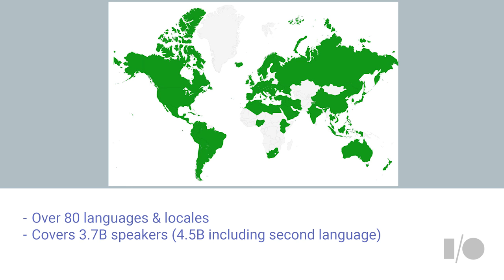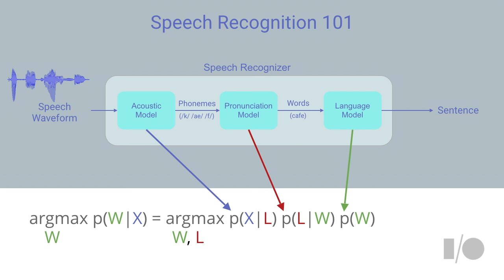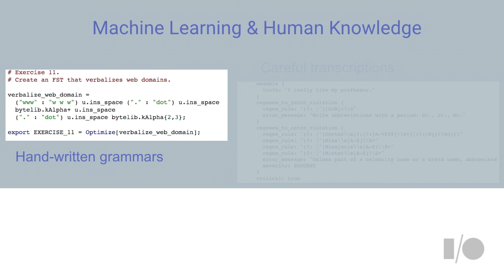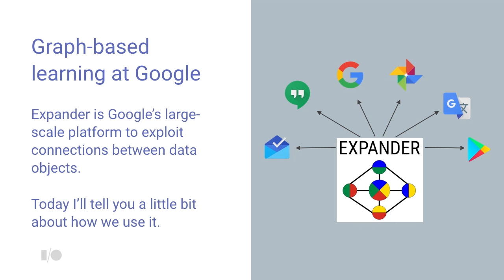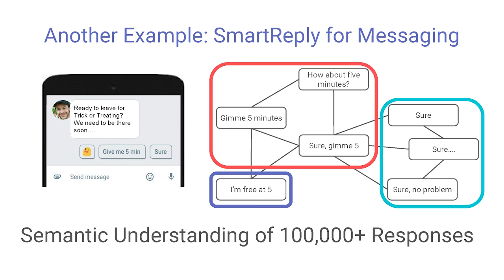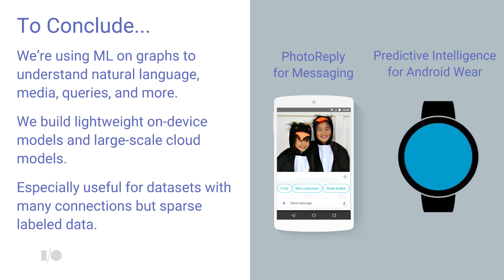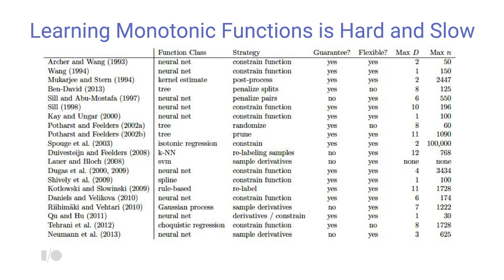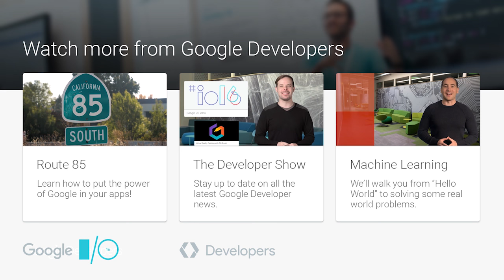Breakthroughs in Machine Learning - Google I/O 2016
Advances in machine learning are powering new products from speech recognition to Smart Reply. But how does the "intelligence" in these systems actually work—what's going on inside a finished product, and what major challenges remain? In this session, we share a behind-the-scenes look at three machine learning technologies we're working on at Google.